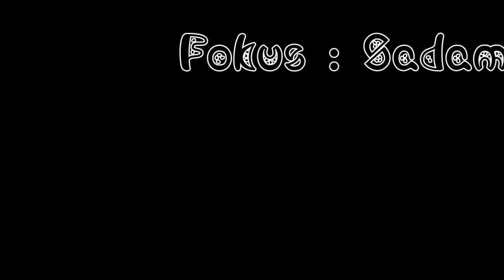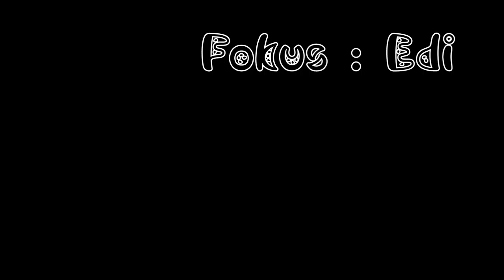Seberapa wibu kamu? Other scene - Eating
Entah kenapa, ak suka bagian makan dan tertawa di video ini. Kali ini ak upload yg bagian makan, selanjutnya ak akan uploas bagian tertawa..
selamat menikmati.. 😏